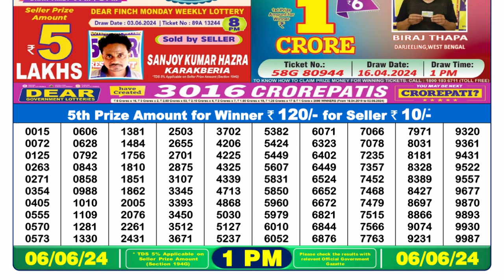🔴 Lottery Sambad Live 01:00pm 06/06/24 Morning Nagaland State Dear Lottery Result Pdf Download